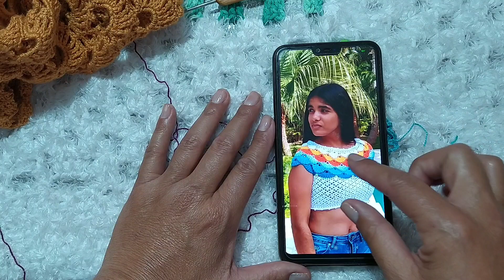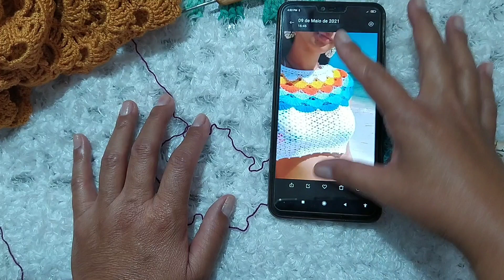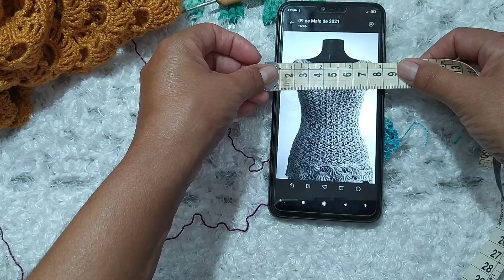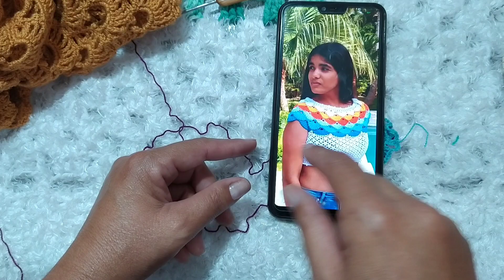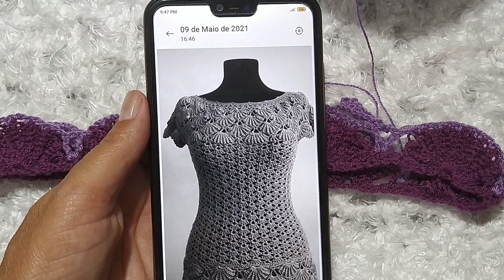Saída De Banho Cocha 1° Aula💞